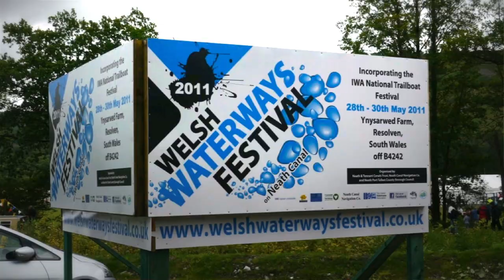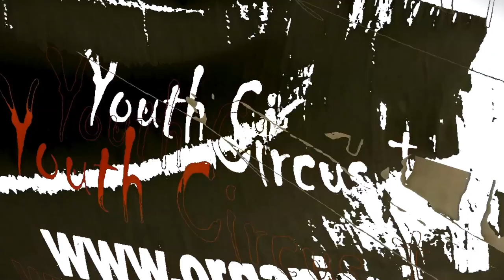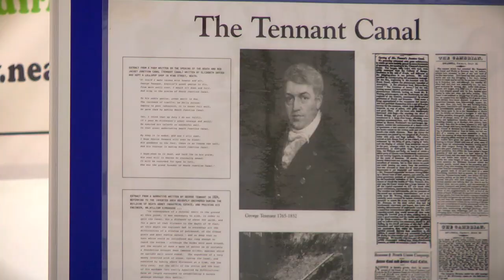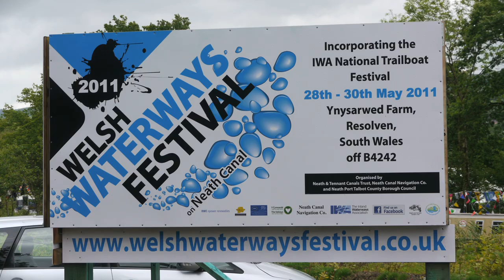Welsh Waterways Narrowboat Festival 2011, Neath Port Talbot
Lovely video of the 2011 Welsh Inland Waterways Festival on the Neath Canal!

For more exciting things to do in the Valleys, and a full list of this years events, please go